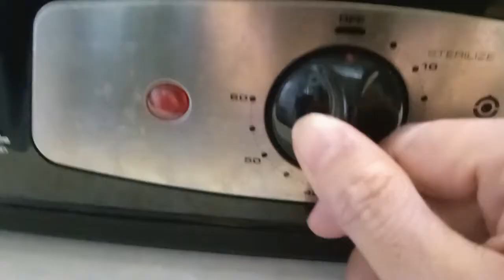MUKBANG STEAMED FISH WITH SOJU